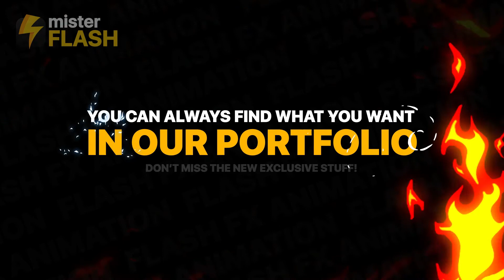Smoke Elements Pack 02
Smoke Elements Pack 02 is an amazing dynamically animated After Effects template which consists of modernly designed elements and transitions in smoke style with editable glow effect. Simple in use hand-drawn and frame by frame animated items can be easily styled to fit your projects as animated videos, games, infographics, music or dance videos, cartoons, logo, and text appearance. Excite your viewers with these great cartoon elements. Sound FX included. You can always find what you want in our portfolio! Check for updates!